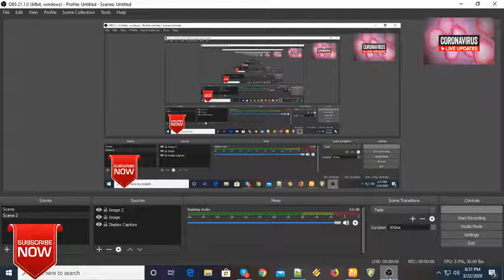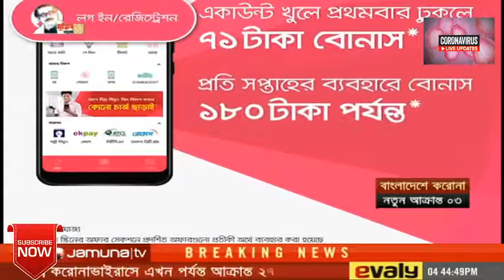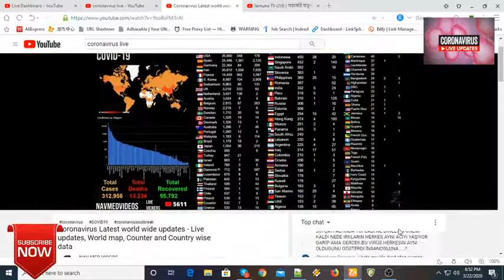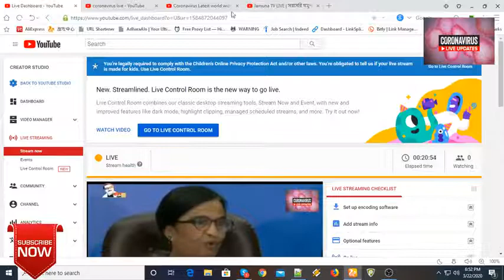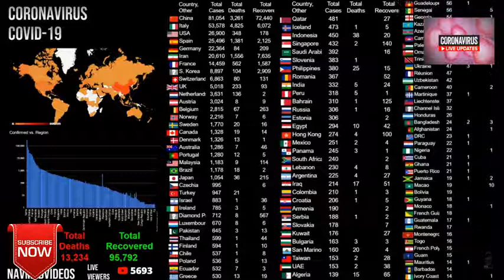Coronavirus Latest world wide updates Live updates, World map, Counter and Country wise data